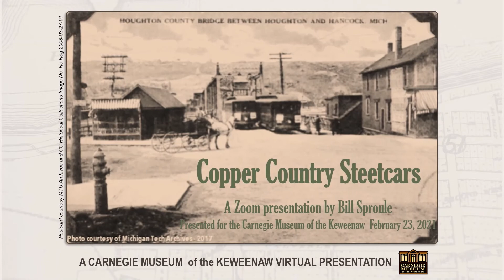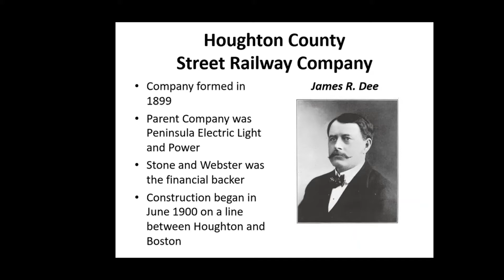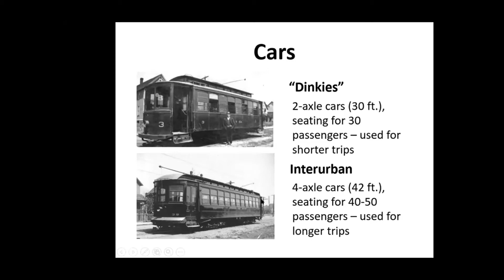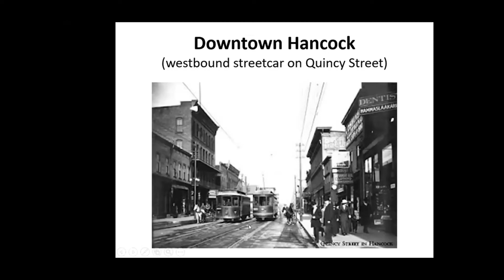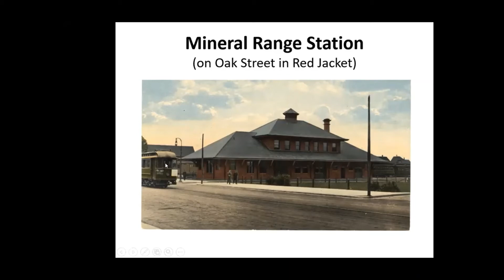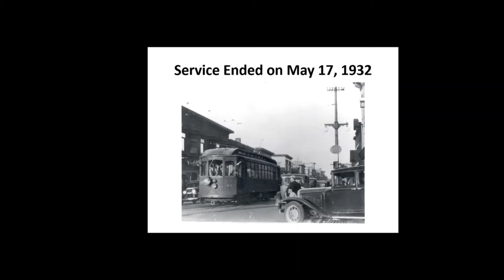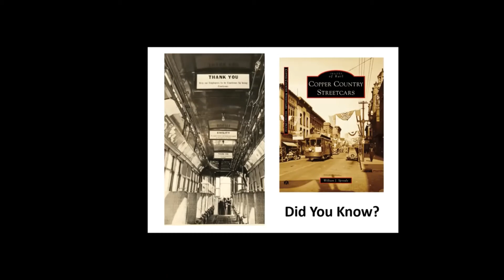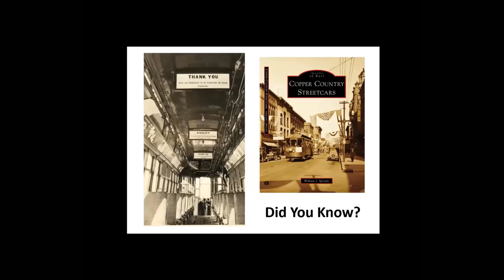Copper Country Streetcars by Bill Sproule for Carnegie Museum 2.23.2021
"Copper Country Streetcars" is a recording of a Zoom presentation given by Bill Sproule on February 23, 2021 for the Carnegie Museum of the Keweenaw.

"Copper Country Streetcars"
By the early 1900s numerous mining communities had sprung up around the Copper Country, but unpaved roads and over 200 inches of snow made travel between them difficult. These poor travel conditions, combined with a boom period in local copper mining, became instrumental factors in the construction of a streetcar line to serve the area. The Copper Country streetcar network begun in 1900 and was extended several times over the next few years. Ridership peaked in 1910 with over six million passengers, but, with the growing popularity of the automobile, declined in the next decade, ceasing altogether in 1932.

Bill Sproule, author of the book "Images of Rail: Copper Country Streetcars" (2013), will introduce us to the Copper Country Streetcars -- their characteristics, ridership, the network and its stations, and how they managed winter operations! Dr. William (Bill) Sproule joined Michigan Tech in 1996 and taught in the Department of Civil and Environmental Engineering until his recent retirement. Over the years he taught a variety of courses in traffic engineering, transportation planning, airport planning, highway design, public transit, and hockey history. He is the author of several books about Copper Country history including, “Houghton, the Birthplace of Professional Hockey” (2019) and “Images of Rail: Copper Country Streetcars” (2013).